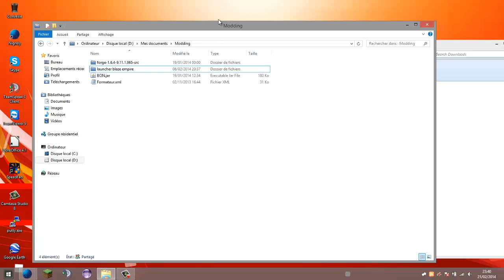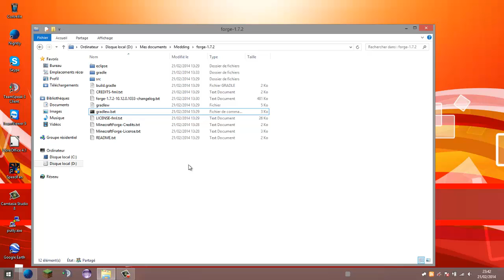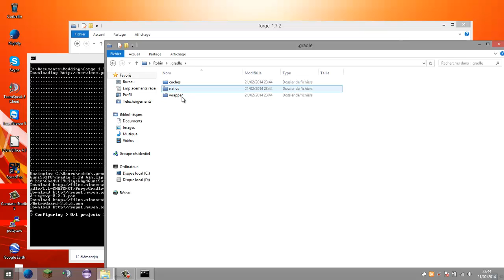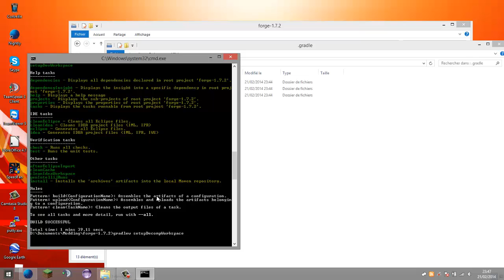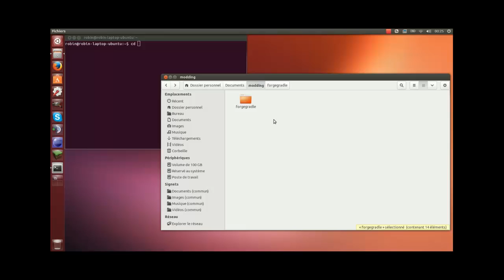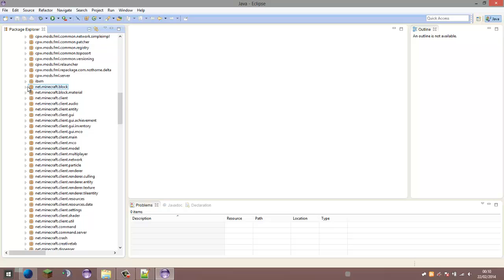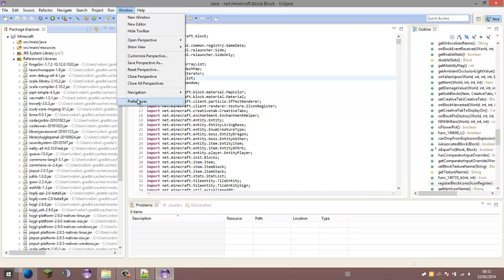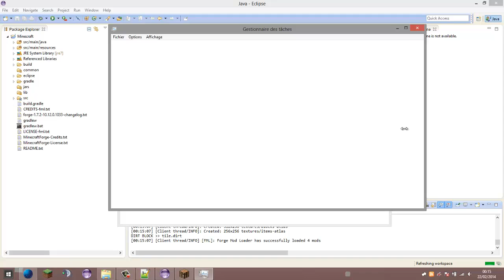[1.7.x] Installation des sources de Forge et configuration de la workspace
Troisième tutoriel où nous allons installer les sources de forge.
Je me suis fail au montage, ce qui explique problème de bordure noir sur la partie linux, et je n'ai pas le temps ni l'envie de le refaire.